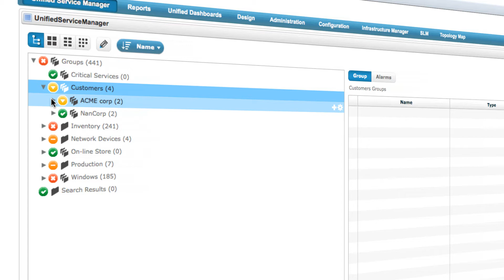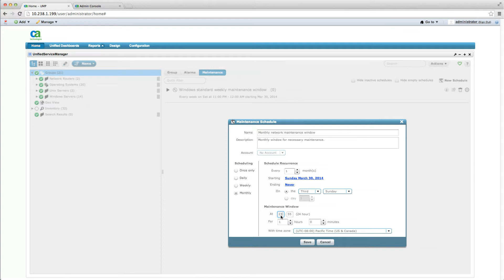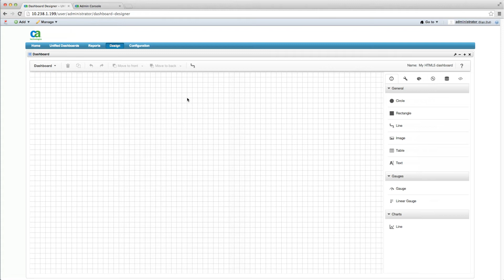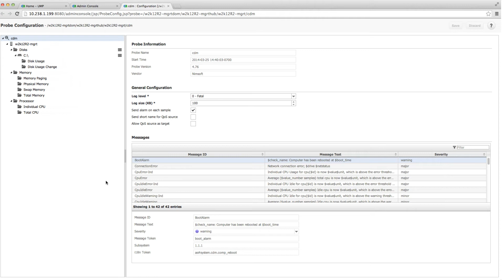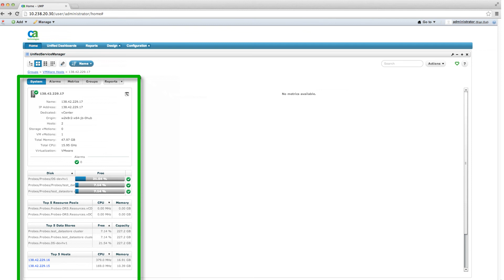Introducing CA Unified Infrastructure Management (formerly Nimsoft Monitor) 7.5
CA Technologies is pleased to announced the general availability of CA Unified Infrastructure Management (formerly Nimsoft Monitor) 7.5.

CA Unified Infrastructure Management (formerly Nimsoft Monitor) 7.5 includes the top 3 feature requests received from our user community, including:

1.      A new and improved maintenance mode
2.      HTML5 custom dashboards
3.      Dynamic thresholds

This demonstration will provide you with a short preview into each of these new capabilities (these new features start at the 1:00 minute mark).

You can also try CA Unified Infrastructure Management Snap (formerly Nimsoft Monitor Snap) , monitor up to 30 devices for FREE!